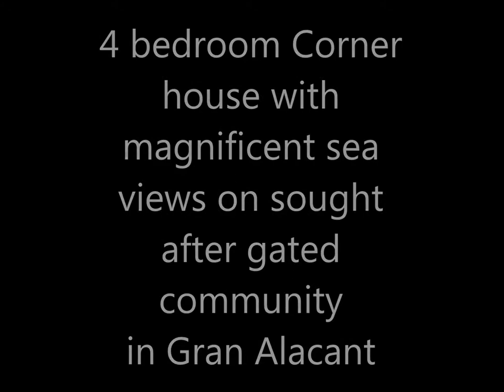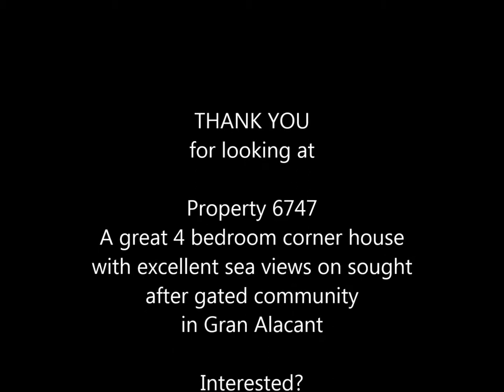Gran Alacant Properties: Great 4 bed house with jaw dropping views ref 6747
This exceptional 4 bedroom house is snuggled in the community gardens and comes fully loaded, ready to just move in, hang up your clothes and start enjoying those panoramic Mediterranean views. Located on a sought after gated "Carabassi" community in upper Gran Alacant offering swimming pools, lush gardens, off road parking, children´s play area and swimming pools this house is Key Ready.